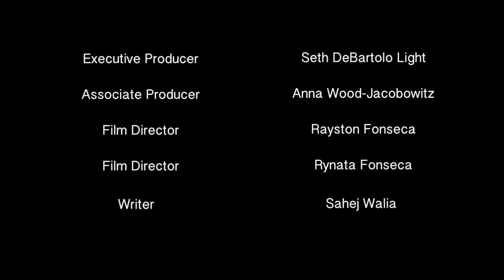Gally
Don't you miss Gallaudet? We sure do!